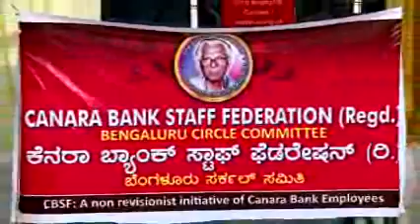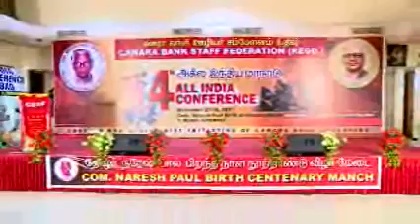ARASIYAL AMBEL TAMIL PLAY PART 1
a satire on tamil politics comedy play